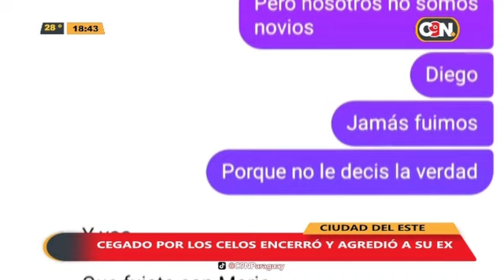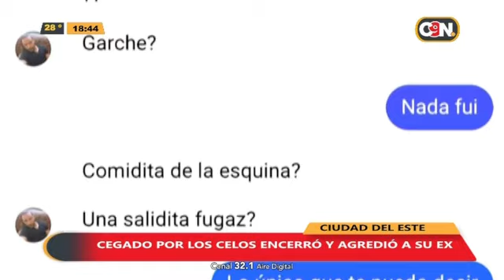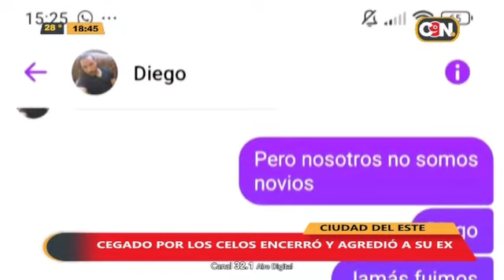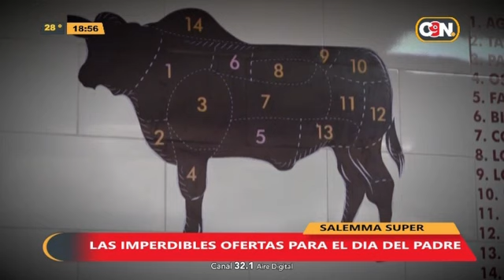Desde el Este: 14 de junio del 2024